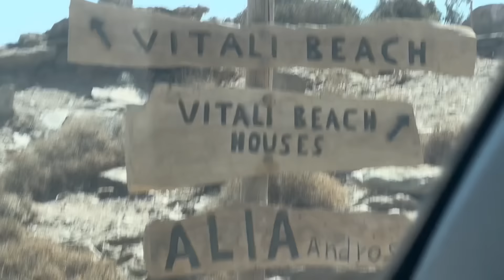Τεχνικές , CrossFit & Διακοπές στην ΆΝΔΡΟ!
Camp προετοιμασίας στην Ανδρο!